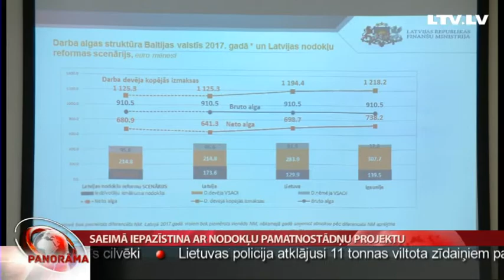Saeimā iepazīstina ar nodokļu pamatnostādņu projektu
Latvijas nodokļu sistēmā reformas ir vajadzīgas, tomēr uz daudziem jautājumi aizvien atbildes nav! Tā šodien pēc iepazīšanās ar Finanšu ministrijas nodokļu pamatnostādņu projektu uzsvēra Saeimas Sociālo un darba lietu komisijas deputāti.